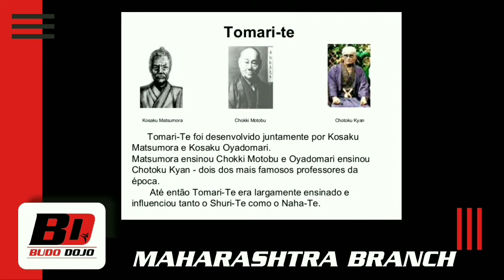okinawa karate history part 1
okinawa karate history in hindi part 1

Tell me about martial art style name ( karate style name) in comments section.